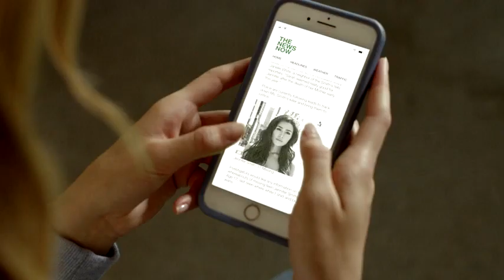Friends Who Kill Trailer Mar Vista Entertainment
Watch “Friends Who Kill”

A concerned mother is relieved when her troubled teenage daughter makes a new friend but soon realizes her daughter’s friend is actually the negative influence she feared.

Cast: Natalie Brown, Sarah Fisher, Alexa Rose Steele, Reha Sandill